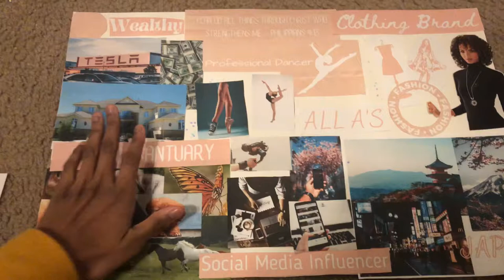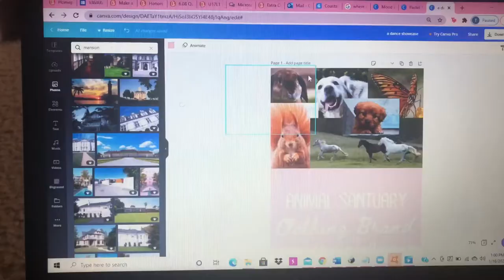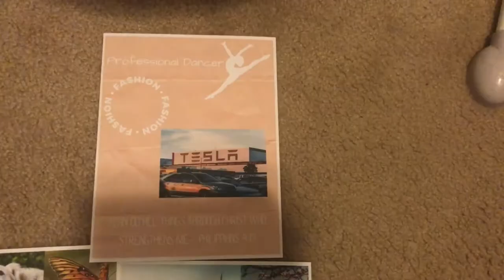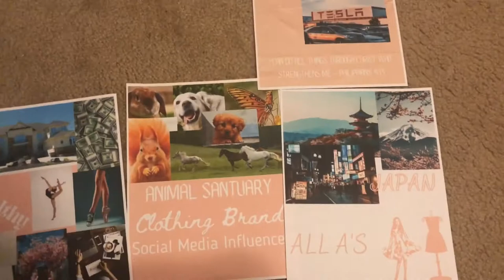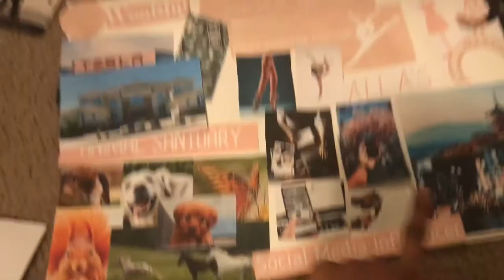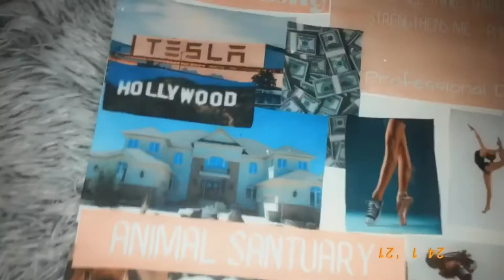Busy Day Vlog | Vision Board | Drive by and more...✨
John 3:16🗣👏